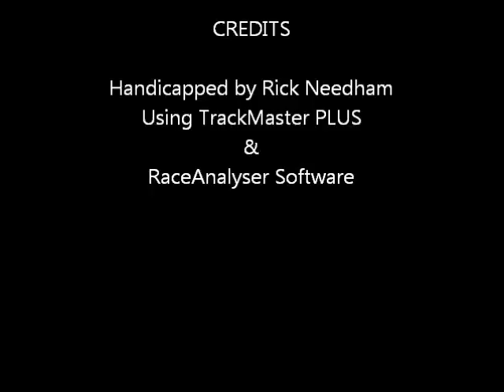$1,000,000.00 Haskell Invitational Stakes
Race #12 - Monmouth Park - Sunday July 31, 2011 - $1,000,000.00 Haskell Invitational Stakes + bonus longshots